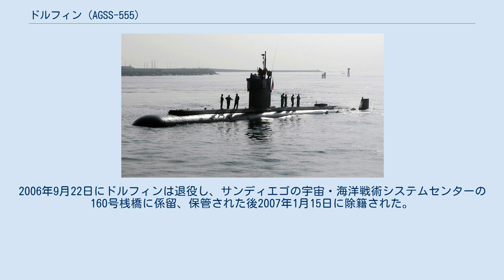ドルフィン (AGSS-555)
ドルフィン (USS Dolphin, AGSS-555) は、アメリカ海軍のディーゼル・エレクトリック方式による深度潜航実験開発潜水艦。
同型艦は無い。
艦名はイルカに因んで命名された。
その名を持つ艦としては7隻目のVボート(SS-169)以来7隻目。
 ドルフィンは1964年12月19日にメイン州キタリーのポーツマス海軍造船所で起工した。
最初のアーク溶接は設計副局長のマートン・ワッツによって行われた。
1968年6月8日にダニエル・イノウエ夫人によって命名、進水し、1968年8月17日に艦長J・R・マクダネル少佐の指揮下就役した。
 1990年代末にドルフィンは新型ソナーシステムの試験を行った。
その結果、新型ソナーシステムは艦隊に導入された。
 2002年5月21日の11:30（太平洋夏時間）、カリフォルニア州サンディエゴ沖合およそ100マイルの海域で作戦行動中に、ドルフィンは浮上して航行しバッテリーを充電していたが、魚雷発射管の密閉ドアが故障し、浸水を始めた。
強風のため10から11フィートの波が立ち、およそ70から85トンの海水が艦に流入した。
その量は艦の予備浮力に匹敵し、浸水による電気パネルのショートで火災が発生した。
 主任機関士のジョン・D・ワイズ・ジュニアは、何をしなければいけないか理解し、57度に傾いたポンプ室の中で氾濫した水の中に飛び込んだ。
 90分後、艦長のスティーブン・ケルシー中佐は41名の乗組員および2名の民間人に対し艦の放棄を命じた。
付近で活動中であった海洋研究船マクゴー (McGaw) が直ちに応答した。
 火災と浸水は乗組員のコントロールにより沈静化し、艦のハッチが安全になった後、彼らは小型ボートによりマクゴーに移乗した。
数名が軽傷を負った以外は、全ての乗組員が無事に救助された。
移乗中に2名が水中から沿岸警備隊のヘリコプターによって救助された。
マクゴーは乗組員をサンディエゴに送り届けた。
 乗組員の迅速な対処により、艦は安定した状態となった。
サッチ (USS Thach, FFG-43) がドルフィンの状態を確認するため側に近づいたが、荒天のため牽引することはできなかった。
潜水艦支援艦のケリー・チョーエスト (MV Kellie Chouest) がドルフィンを牽引するため5月22日の早朝にサンディエゴを出航した。
翌日ドルフィンはサンディエゴに牽引された。
 ドルフィン以前に火災により放棄されたアメリカ海軍の潜水艦は、1988年のボーンフィッシュ (USS Bonefish, SS-582) であった。
ボーンフィッシュはバッテリー室の火災により3名の乗組員が死亡している。
 ドルフィンは3年半に及ぶ修理が行われ、その費用には5,000万ドルが費やされた。
2005年の夏に海上公試を完了し、1年限りの任務に復帰した。
 ドルフィンの運用には毎年1,800万ドルが費やされ、2006年中旬に海軍はドルフィンの退役を決定した。
2006年9月22日にドルフィンは退役し、サンディエゴの宇宙・海洋戦術システムセンターの160号桟橋に係留、保管された後2007年1月15日に除籍された。